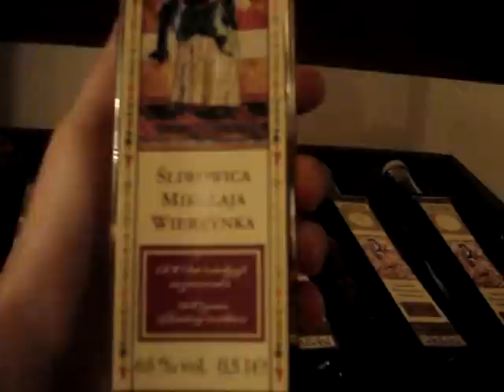Restauracja Wierzynek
Krakw, stare miasto